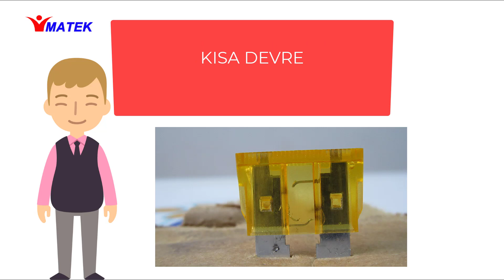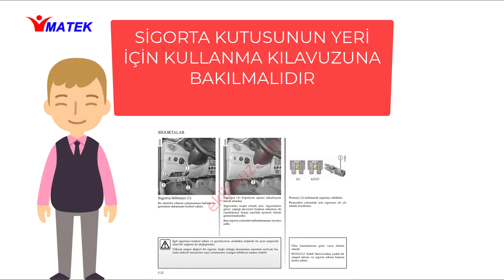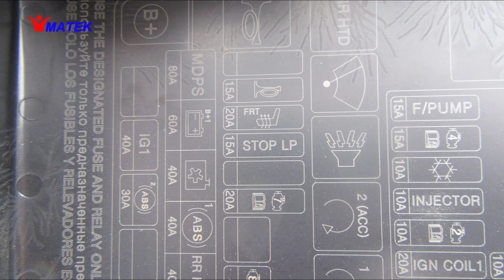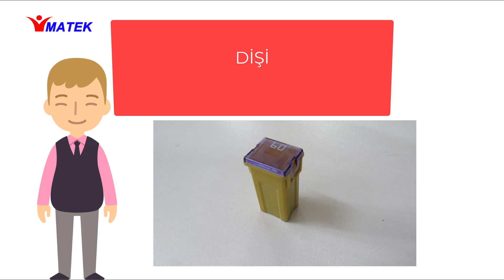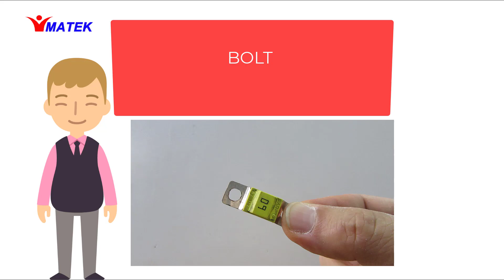SİGORTALAR-1 Otomobil Sigortalarının Görevi ve Çeşitleri -Automotive fuses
Otomobillerde kullanılan sigortaların görevi, yapısı, çalışması, neden attığı, çeşitleri gibi konuları işleyen bir video çalışmasıdır